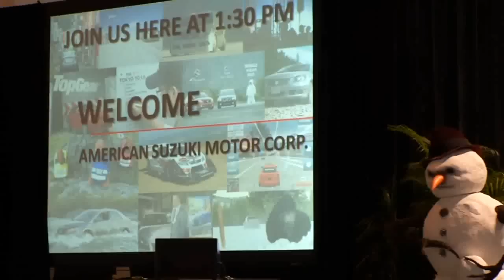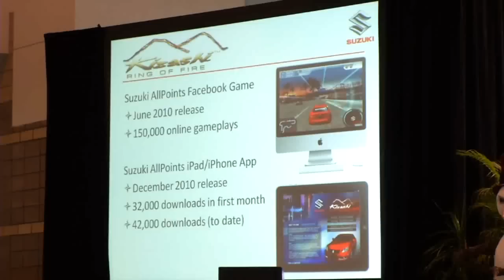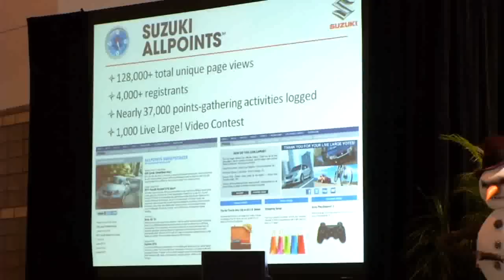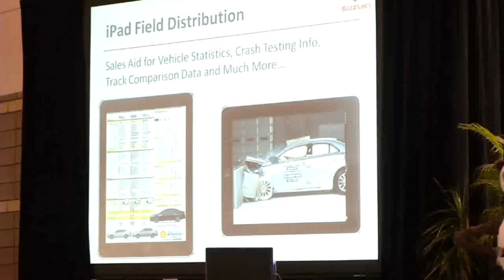2011 Suzuki Press Conference at the Chicago Auto Show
Suzuki outlined their social media and interactive initiatives at the 2011 Chicago Auto Show